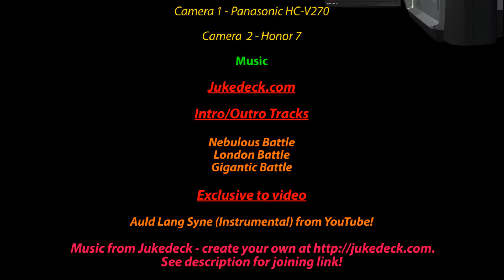Happy New Year | Vlogs 2017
Happy new year, hope you all have a safe time and a great start to 2017.

I look forward to providing lots of new content throughout the next 365 days!

If you are watching this in the few minutes after it goes live then thank you very much, if not, then hope you enjoyed whatever you were doing as the clock struck midnight GMT!

Welcome to my  vlog, a brief summary of my life and where I've been!

When I'm not working I will be out and about with my vlog camera so if you see me come say hi and you may get featured!

Click to Tweet:
click to tweet this video to your followers, thank you!

The secret word: Hogmanay
The Challenge: Fit the word into your comments!

Equipment:
Panasonic HC-V270